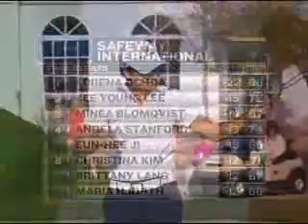Safeway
golf lpga